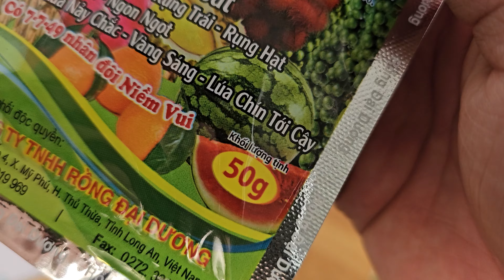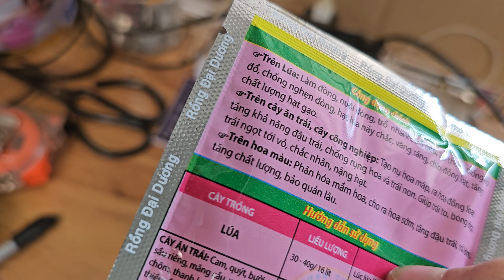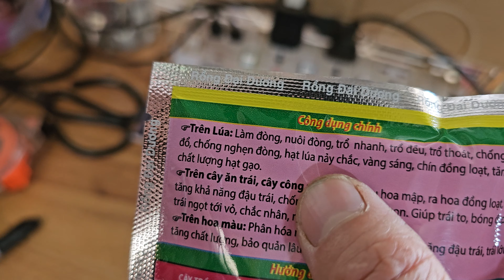Hd161.Siêu Kali 7 7 49 dưỡng hoa và trái